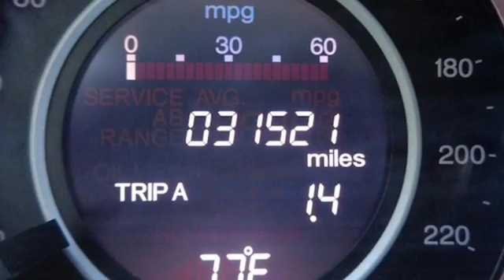2016 Honda CR-V Killeen TX Austin, TX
Year: 2016
Make: Honda
Model: CR-V
Trim: EX-L
Engine: 2.4L 4 cyls
Transmission: CVT (Continuously Variable)
Color: Brown
Interior: Black
Mileage: 31512
Stock #: 8908A
VIN: 2HKRM3H7XGH522307
New Arrival! CarFax One Owner! This Honda CR-V is CERTIFIED! This 2016 Honda CR-V EX-L has a great Mocha Metallic exterior and a clean Black interior! Heated Seats Sunroof/Moonroof Seating This Honda CR-V gets great fuel economy with over 33 MPG on the highway! ABS Brakes Front Wheel Drive Call to confirm availability and schedule a no-obligation test drive! We are located at 3907 E Central Texas Expressway Killeen TX 76543.

Address:
3907 E Cen-Tex Expy